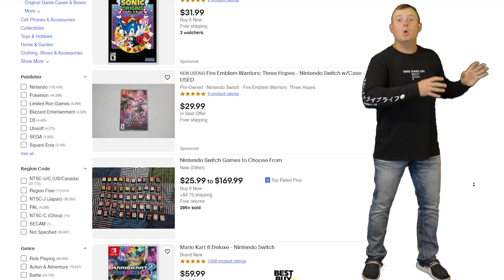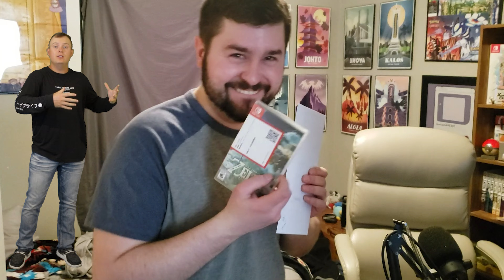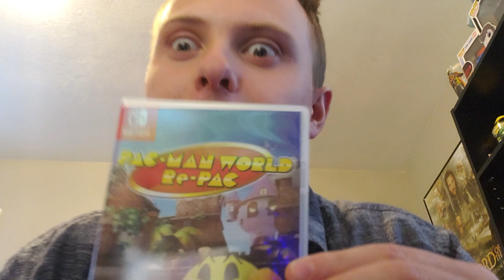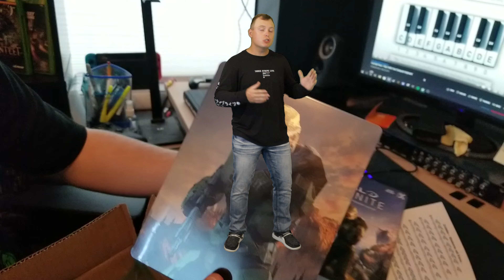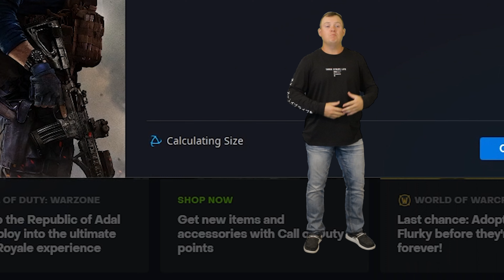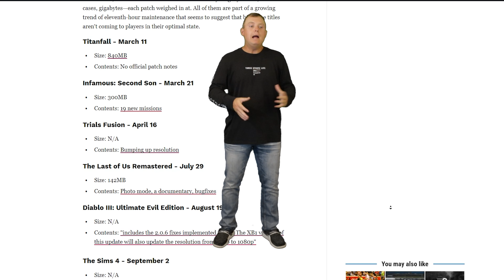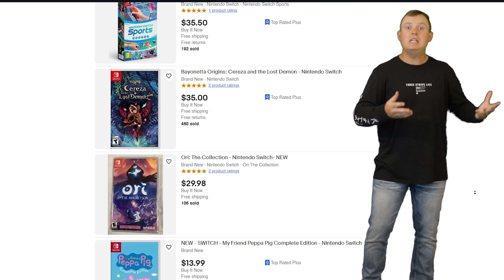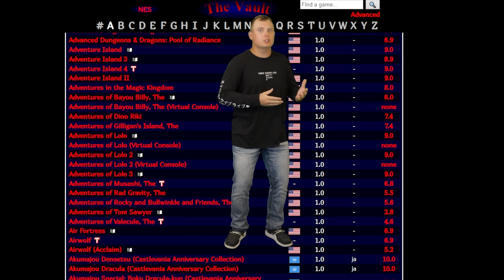DON'T Buy New Video Games!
Hey all just your friendly neighborhood gamer here telling you why buying brand new video games is literally the best and worst thing you can do. What are your thoughts on buying new video games? JJJreact

0:00 Intro
1:53 Gaming with the homies
3:50 Can't find my games
4:21 Preorders
6:42 Digital Gaming
8:24 Modern Gaming
10:02 Getting New Or Used
11:52 When a new game just hits